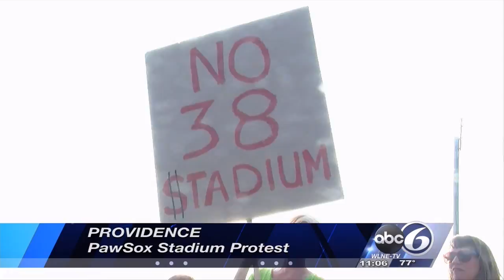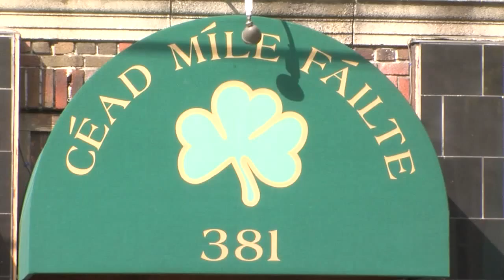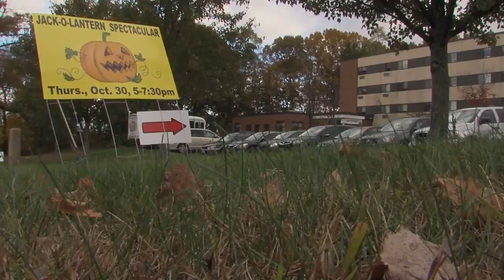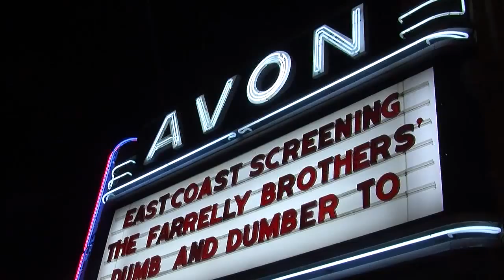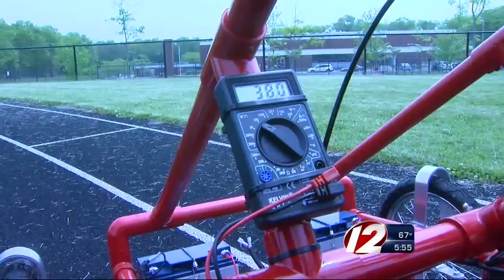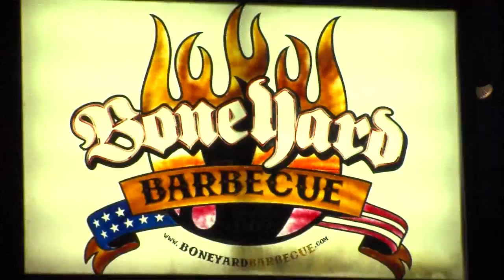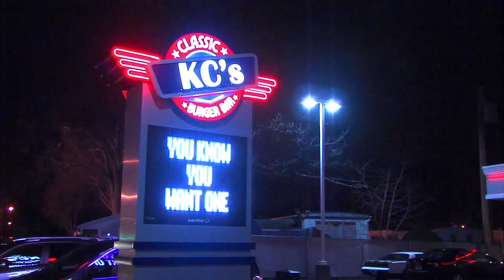ETHAN LOPEZ REEL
0:00 - 3:20: general assignment/spot news VOSOTS
3:21 - 4:36: locator VOs
4:37 - 9:55: light news/sports
9:57 - 16:19: packages I shot that others edited
16:20 - 20:44: packages others shot that I edited